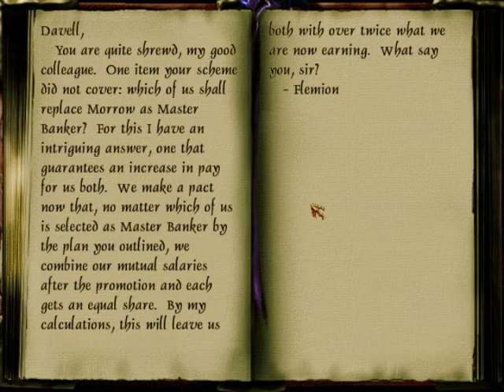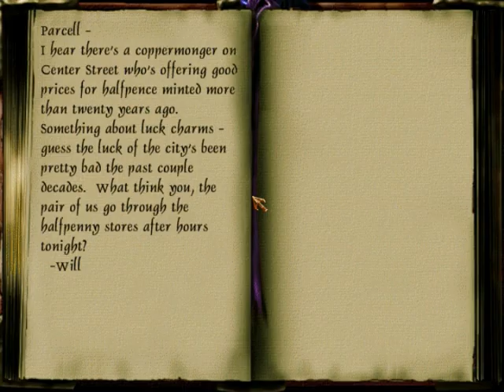Thief II Playthrough: Mission 6 - First City Bank And Trust 3/7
The camera at 00:55 is even worse than the previous one...and the guard´s patrol route is not helping either :)

Im ready to go to the second floor now, with lots of loot in my pockets. I found out where the Mechanist Storage Box is. Thats very good, but Im not done yet.